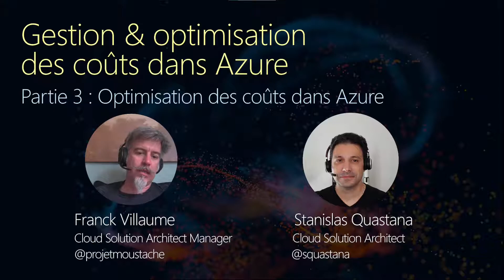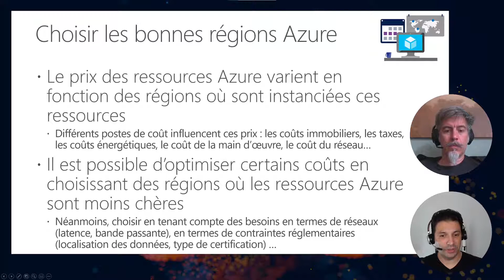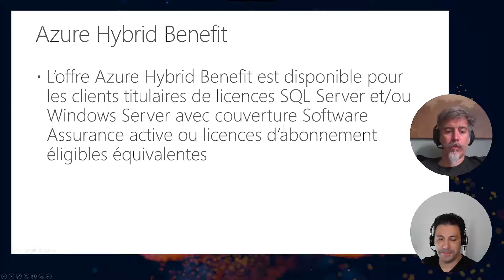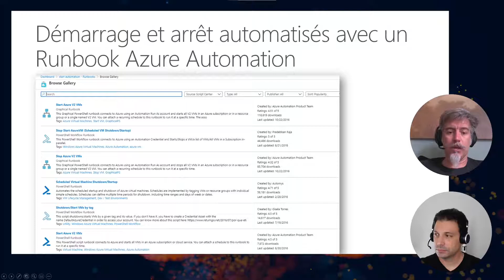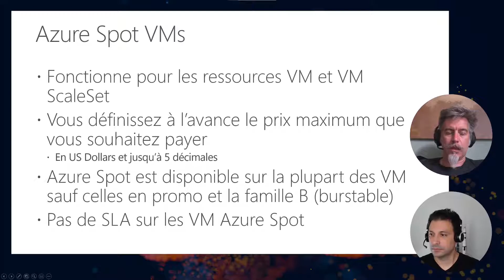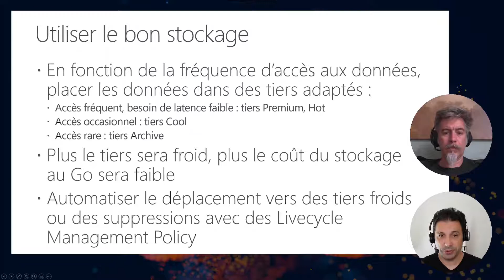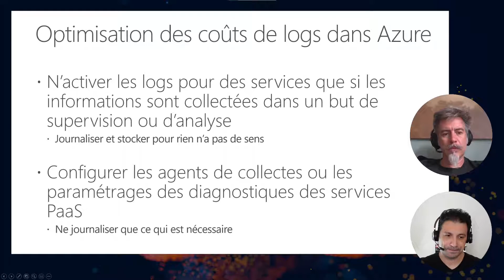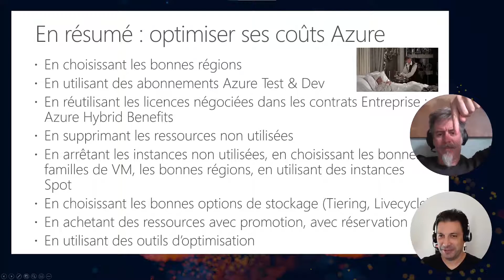Gestion & optimisation des coûts dans Azure - part 3 - Optimisation des coûts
Troisième épisode d'une série de vidéos consacrées à la gestion et à l'optimisation des coûts dans le cloud Microsoft Azure.

Timeline:

Liens utiles :
Azure Cost Management on Twitter